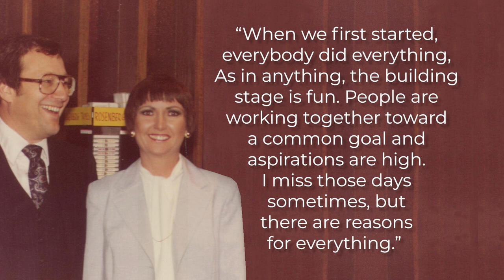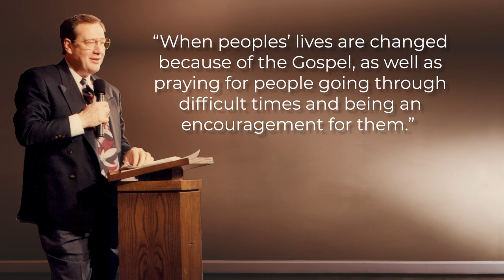Honoring the life and legacy of Dr. Garth W. Coonce 1937-2023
Dr. Garth W. Coonce, President of TCT Networks, was a great man of vision. Coonce was a strong business man and a pioneer of Christian television.

In 1977, Garth founded TCT Network with his wife, Tina, with the vision of building a Christian television station that would broadcast the gospel 24 hours a day, 7 days a week. While maintaining his business career, he started a station an Ohio, which was eventually turned over to TBN (Trinity Broadcasting Network). On Feb 15th, 1984 Coonce was provided the opportunity to purchase a station in Marion, Illinois known as WTCT.

From its humble beginnings with a studio with three rooms, TCT network now reaches every country around the world through cable, satellite, or internet. The TCT family now includes stations around the country, with its headquarters in Marion, Illinois and main production studio in Akron, Ohio.  TCT is considered one of the world’s most premiere Christian broadcast networks.

Dr. Garth Coonce will be remembered as a man with a vision. In following the Lord, he was able to build a successful Christian television network that continues to minister to those in need by broadcasting the gospel message around the globe.